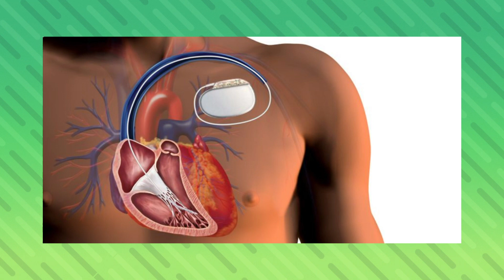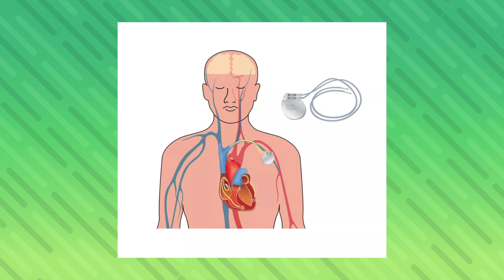Eletroneuromiografia - Preparo para o Exame de Eletroneuromiografia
00:00 - Preparo para o Exame de Eletroneuromiografia
00:14 - Como é o preparo para o exame eletroneuromiografia

Qual o preparo necessário para o exame eletroneuromiografia?
Não utilizar cremes hidratantes no dia da realização do exame;
Trazer uma camiseta sem mangas quando o exame for em membros superiores e “shorts” quando for em membros inferiores e etc

02:46 - Tem problema ter lesões na pele quando for fazer exame eletroneuromiografia

No dia do exame eletroneuromiografia não deve ter lesões na área onde será realizado o exame eletroneuromiografia.

05:05 - O que não pode antes do exame eletroneuromiografia

ORIENTAÇÕES PARA O EXAME DE ELETRONEUROMIOGRAFIA (ENMG)
Não passe loções, óleos ou qualquer tipo de creme no corpo. - Para exame dos membros superiores, vista uma camiseta de manga curta ou regata. - Para exame dos membros inferiores, vista uma bermuda acima do joelho. - Para exame da face, não passe maquiagem e etc.

Neste vídeo:

ENMG;
Eletroneuromiografia;
Exame de eletroneuromiografia;
Orientações para o exame de eletroneuromiografia;
Preparo para o Exame de Eletroneuromiografia